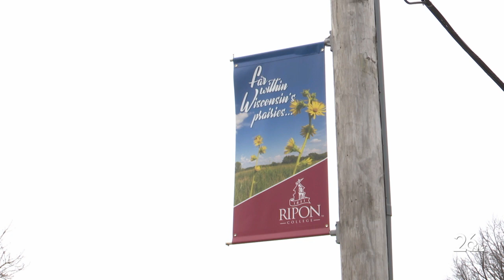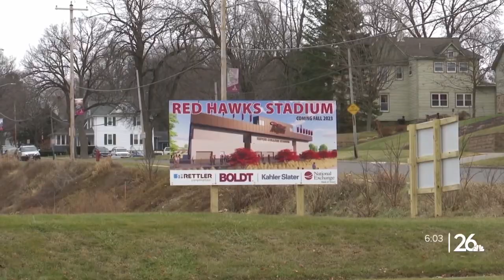Ripon College planning $35 million in infrastructure upgrades